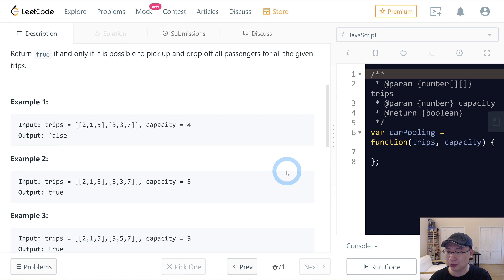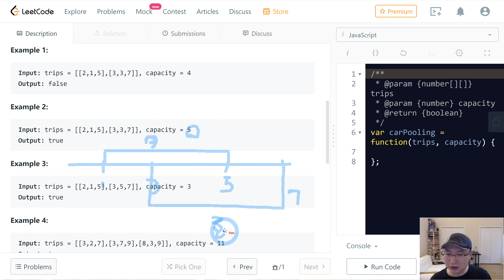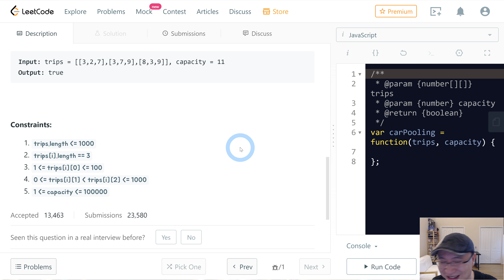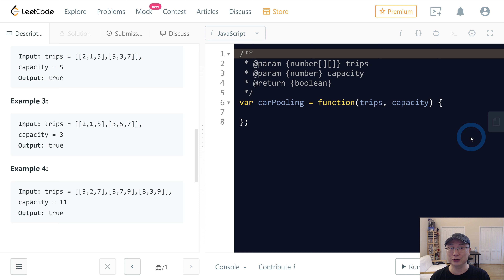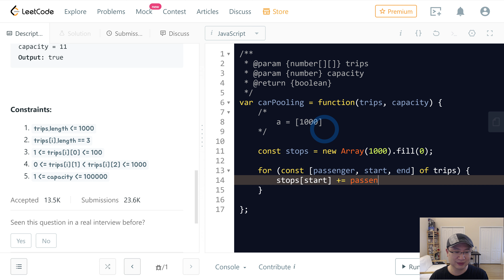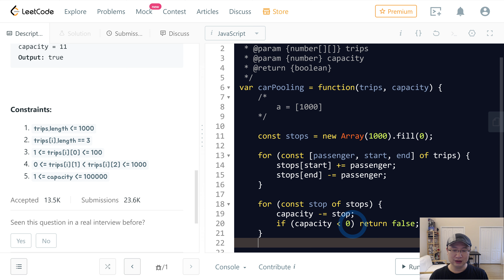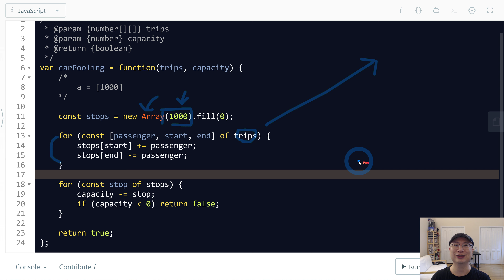1094. Car Pooling - Korean Version